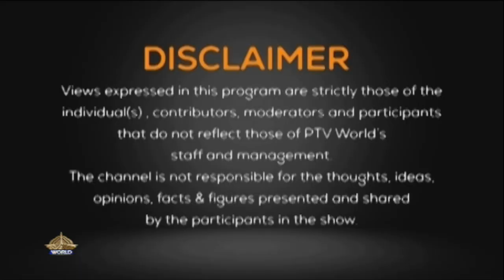FAULT LINES | Women Rights in Pakistan. Attack on Chinese. Pak Afg Situation | 30-03-2024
Fault Lines

Host:
Syed Shabahat Ali

Topics:
Women Rights in Pakistan.
Attack on Chinese.
Pak Afg Situation

Producer
Shahrukh Sahi